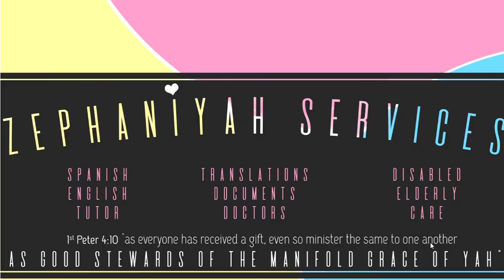Spanish Alphabet + Vocabulary - Letter P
Today we will go over the Letter P:
➡️Piedra.
➡️Pera.
➡️Pez.